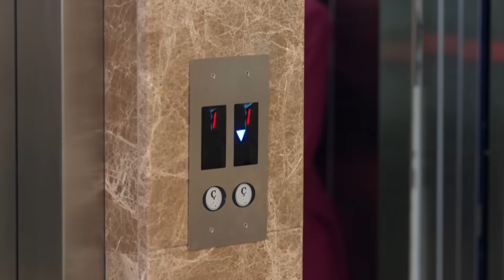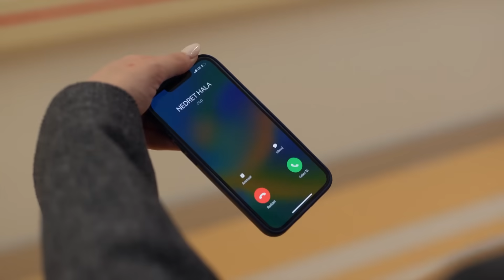Devin, Asla Anne Olamayacağına İnandırıldı! - Aile 20. Bölüm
Devin, babası ve Hülya'nın ona yalan söylediğini düşünüyor. “BANA OYUN MU OYNADINIZ?”

20. Bölüm Özet:

Soykanlar basında çıkan haberin sonuçlarını görmeye başlarken; Aslan vesayet davasını büyük
bir mücadeleye dönüştürmek isteyen Devin ve Nedret’le karşı karşıya gelir. Çıkan haberler
yüzünden ifadesi alınan Hülya, bunun bedelini ödetmek için Devin ve Nedret’e iki koldan
saldırıya başlarken; Nedret ise Devin’in içine büyük bir kurt düşürür. Acaba Devin’in bir daha
Marinanın geleceği için önemli bir davete katılan Aslan ve Devin, bir geceliğine ateşkes ilan
eder. Bu ateşkesle Aslan, karşı karşıya değil el ele mücadele edebileceklerini Devin’e
hatırlatırken aşk ateşi yeniden harlanır. Ertesi gün bir otel odasında uyanan Aslan ve Devin dün
geceye dair hiçbir şey hatırlamamaktadır. İkili arasında dün gece neler yaşanmıştır?
Serap’ı kurtarmak için harekete geçen İlyas, Cihan ile birlikte bir plan kurar.
içinde oldukları Bedri’den önemli bir yardım isterler.
Aslan marinayla ilgili aldığı yeni karardan sonra Nedret ve Bedri ile karşı karşıya gelir. Diğer
taraftan Serap’a yaptığı hamleden sonra İlyas ve Cihan cephesi de Aslan için daha tehlikeli bir
hal alırken; Aslan’ın ihanetinin bedelini ağır bir şekilde ödettiği İbo da gözlerini açar. Şimdi
Aslan için her cephede ayrı bir mücadelenin başlaması an meselesidir.
Soykanlar, Eko ve Elif’in düğünü için bir araya gelirler. Geçen her saniye düğün salonundaki
gerginlik giderek tırmanırken; Aslan ve Devin tüm bu gerginlikten uzakta kendilerini aşkın
kollarına teslim ederler. İkili yeni bir başlangıca adım atacakken; düğünde yaşanacak büyük bir
olay tüm planları altüst eder.

Yönetmen: Ahmet Katıksız
Senaryo: Hakan Bonomo
Yapımcı: Kerem Çatay
Yapım: Ay Yapım